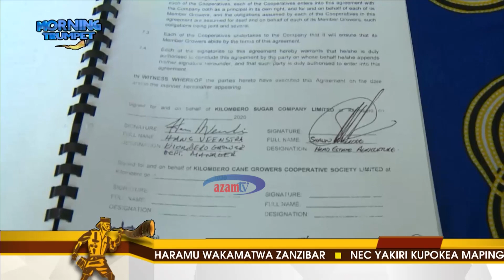Wakulima wa miwa Moro waula, wasaini mkataba wa biashara na Kilombero Sugar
Viongozi wa vyama vya ushirika kutoka  Bonde la Kilombero mkoani Morogoro  wamesaini mkataba wa mwaka mmoja wa uhakika wa kununuliwa miwa yao na kiwanda cha Sukari Kilombero  huku wakihakikishiwa kuimarishwa kwa mahusiano yaliyopo  baina ya kiwanda  na wakulima hao.